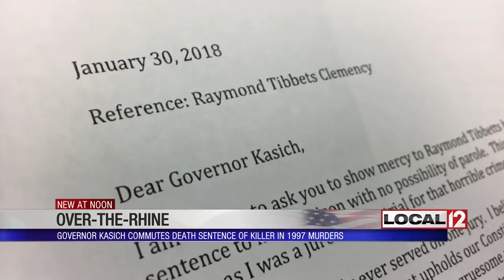Gov. Kasich removes killer from death row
COLUMBUS, Ohio (WKRC) - Ohio Governor John Kasich has commuted the death sentence of a man convicted of murdering his wife and their landlord in Cincinnati in 1997. Instead, Raymond Tibbetts will now serve a sentence of life in prison without the possibility of parole.

Tibbetts was scheduled to be executed on October 17. A juror from his trial changed his mind about his decision to send Tibbetts to death row after reading some documents about Tibbetts troubled childhood online. Ross Geiger wrote to Gov. Kasich saying if he'd been able to hear that information during the sentencing phase of the trial, he would have voted for Tibbetts to spend his life in prison instead.

“As a juror, all I want is the information. Is it too much to ask to relay on the attorneys to provide all the information that's available?” said Geiger during a hearing in front of the Ohio Parole Board in June.

Relatives of Judith Crawford and Fred Hicks told the board they opposed taking Tibbetts off of death row.

Gov. Kasich had the final say.